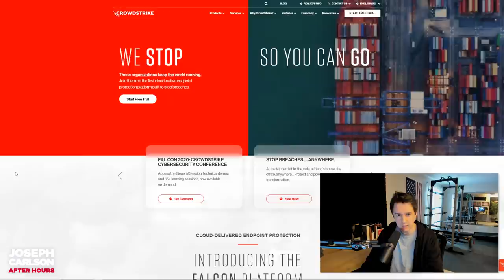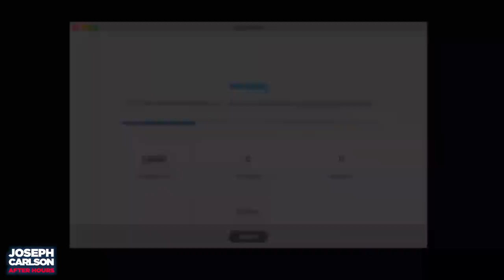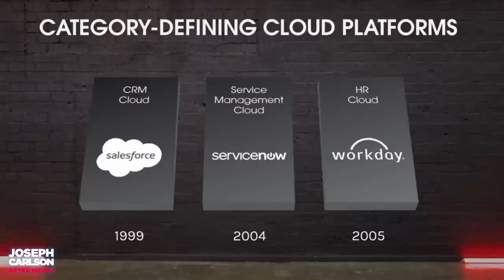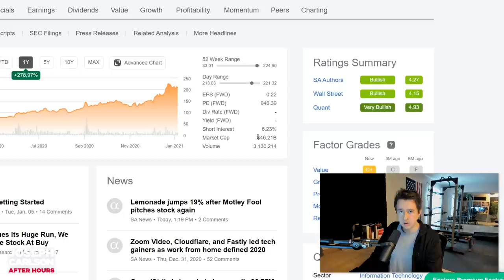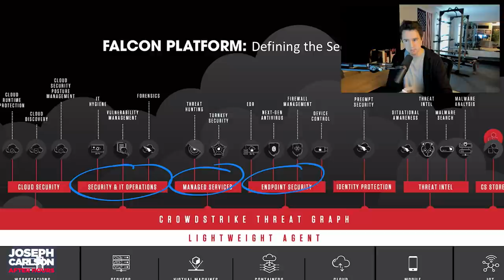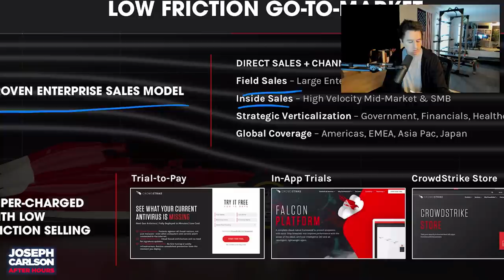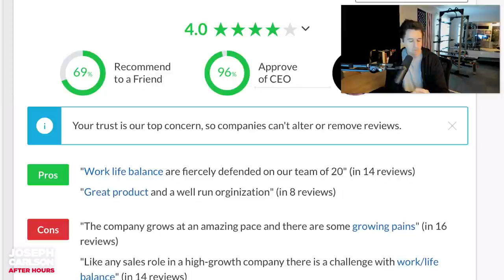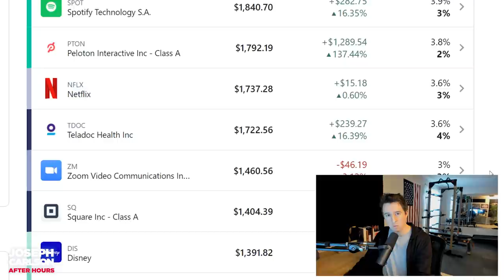Why I'm Buying CrowdStrike Stock (CRWD)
CrowdStrike is the leading cloud security company. I explain why I'm buying the stock.

M1 Finance (broker used in this video): M1 Finance (broker used in video)

You gain access to my exclusive investing Discord. A portfolio tracker website (shows all upcoming dividends, your portfolio weighting, income weighting, and more), exclusive episodes, screen shots, and instant notifications of every buy and sell I do.

Want more awesome content? Check out  @Joseph Carlson